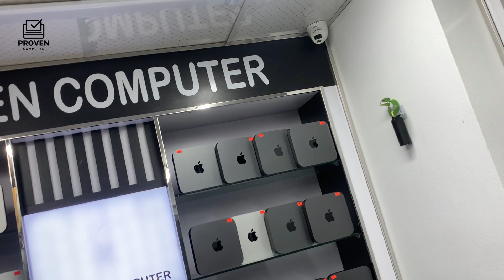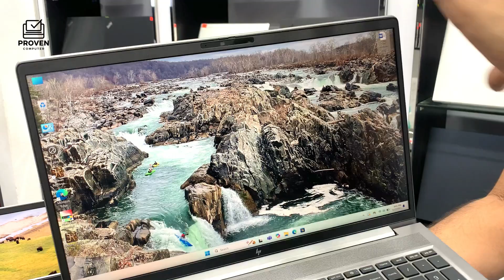HP ZBook সিরিজের সেরা ওয়ার্কস্টেশন ল্যাপটপ!🔥 | কোনটা বেছে নেবেন? Laptop Price | Proven Computer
HP ZBook সিরিজের সেরা ওয়ার্কস্টেশন ল্যাপটপ!🔥 | কোনটা বেছে নেবেন? Proven Computer

✅ HP ZBook Studio G5
🔹 CPU: Intel Xeon E-2186M
     (6 Cores, 12 Threads, 12M Cache)
🔹 Clock Speed: 2.90GHz(Base) to
      4.80GHz(Boost)
🔹 RAM: 16GB 2667 MT/s
🔹 SSD: 512GB NVME
🔹 GPU: NVIDIA Quadro P1000 4GB
Price – 57K
✅ HP ZBook Power 15.6’’ G10
🔹 CPU: AMD Ryzen 7 7840HS w/
     Radeon 780M Graphics
     (8 Cores, 16 Threads, 16M Cache)
🔹 Clock Speed: 3.80GHz(Base) to
      5.10GHz(Boost)
🔹 RAM: 16GB 5600 MT/s
🔹 SSD: 1TB NVME
Price – 90k
✅ HP ZBook Fury 17.3 G8
🔹 CPU: Intel Core i7-11850H
  (8 Cores, 16 Threads, 24MB Cache)
🔹 Clock Speed: 2.50GHz
  (Base) to 4.80GHz (Boost)
🔹 RAM: 32GB 3200 MT/s
🔹 SSD: 512GB NVME
🔹 GPU: NVIDIA T1200 4GB
Price- 120k
✅ HP ZBook Power G9 15.6’’
🔹 CPU: Intel Core i7-12700H
  (14 Cores, 20 Threads, 24MB Cache)
🔹 Clock Speed: 2.30GHz
  (Base) to 4.70GHz (Boost)
🔹 RAM: 16GB 4800 MHz
🔹 SSD: 512GB NVME
🔹 GPU: NVIDIA T600 4GB
Price- 125k
✅ HP ZBook Power G10 15.6’’
🔹 CPU: Intel Core i5-13500H
  (12 Cores, 16 Threads, 18MB Cache)
🔹 Clock Speed: 2.60GHz
🔹 SSD: 512GB NVME
🔹 GPU: NVIDIA RTX 4050 6GB
Price- 140k
✅ HP ZBook Fury 16 G9
🔹 CPU: Intel Core i9-12950HX
  (16 Cores, 24 Threads, 30MB Cache)
🔹 Clock Speed: 2.30GHz
  (Base) to 5.00GHz (Boost)
🔹 RAM: 16GB 4000 MT/s
🔹 SSD: 1TB NVME
🔹 GPU: NVIDIA RTX A3000 12GB
Price- 240k
Address:
Mirpur Branch:
Sales Center - Proven Computer, Shop#717, Level#7, F S Square, Mirpur 10, Dhaka
Elephant Road Branch:
Sales Center - Proven Computer, Shop#941, Level#9, Multiplan Center, New Elephant Road, Dhaka

Proven Computer